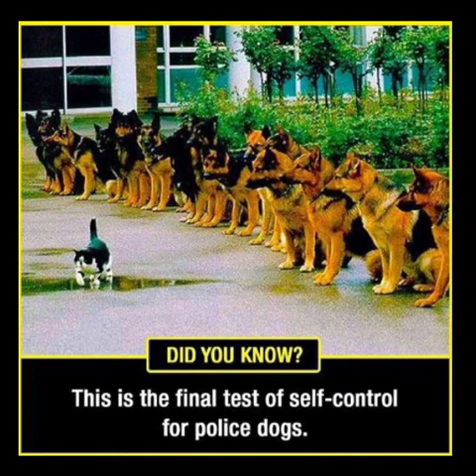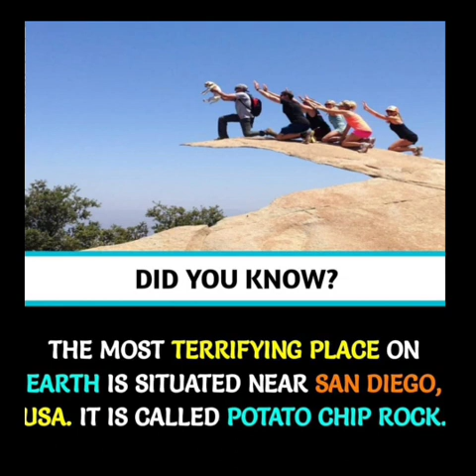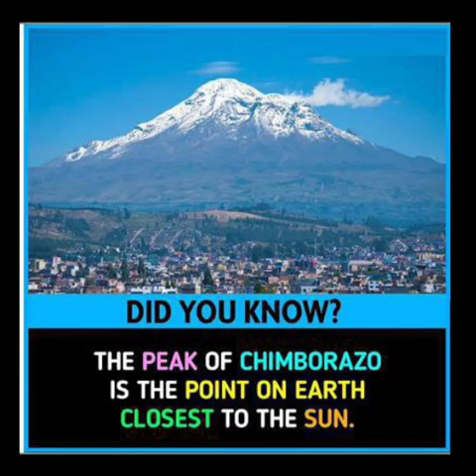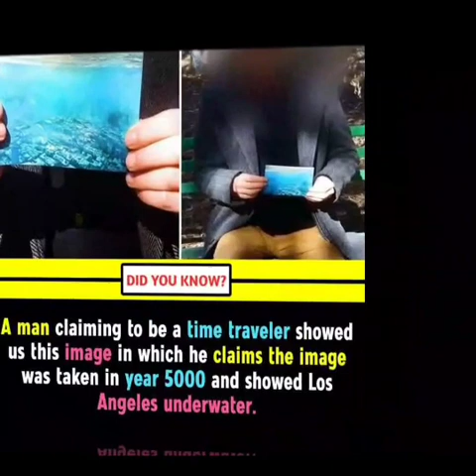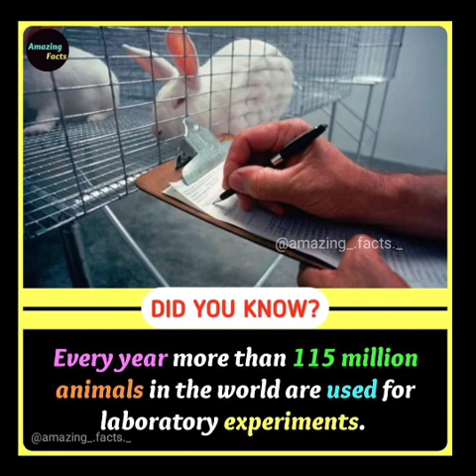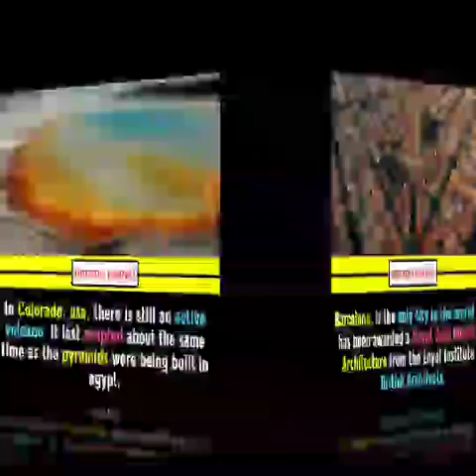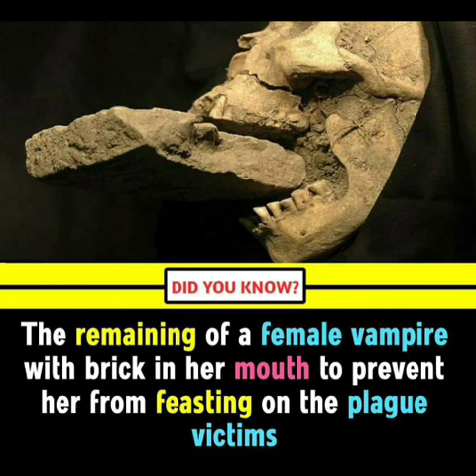The Amazing psychological facts 😳|| Did you know facts ? || EP 58 || and interesting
In this video we are going to see some amazing and interesting facts that you should know😁🙂👍